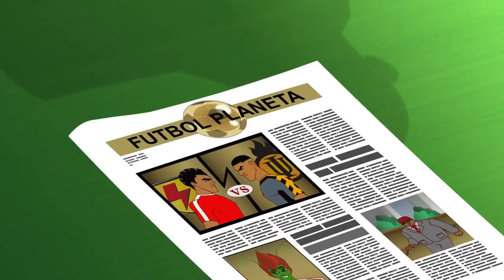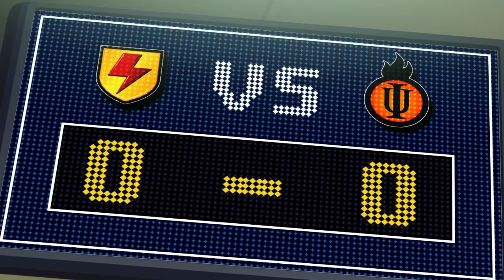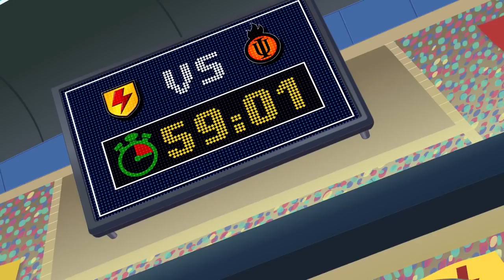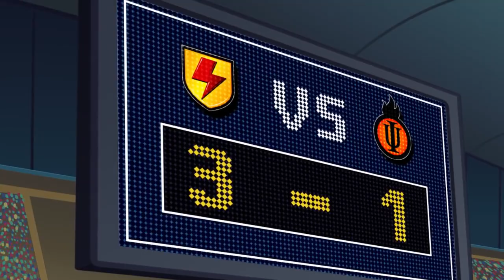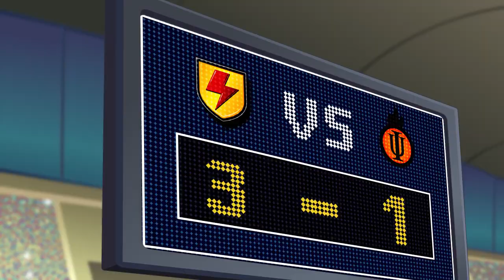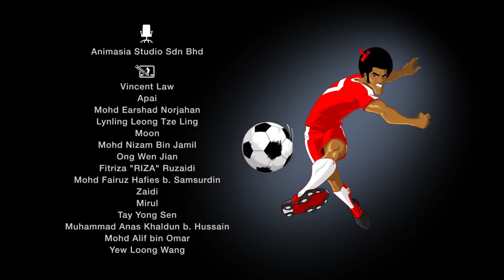Supa Strikas - Saison 2 - Épisode 16 - Skarra Super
L'attaquant sans scruples de invincible de United, Skarra, kidnappe le Professeur et force le génie de la forme physique pour l'aider à surpasser ses ennemis.